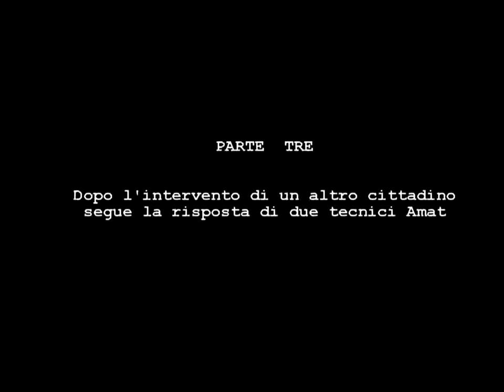Assemblea consiglio zona 1 pedonalizzazione piazza Castello a Milano - parte 3, 9.4.14 - critiche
Continuano le critiche a cui risponde l'ing. di Amat che ha presentato il progetto nel primo filmato